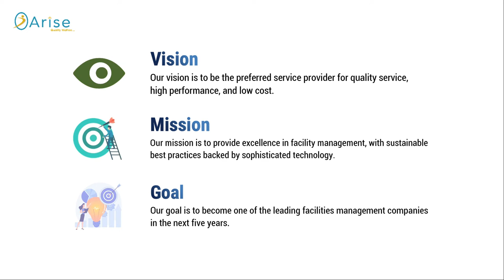Arise Facility Solutions | Introduction | Company Profile | Facility Services in Mumbai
This video consists of information regarding Arise Facility Solutions and its company profile which are as follows:

Timeline:
About Us 0:05
Vision, Mission, Goals 0:11
Why Choose Arise 0:19
Our Services  0:24
Our Clients  0:30